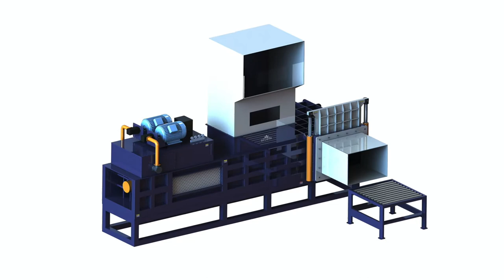Small scale silage baling machine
1.Fully automatic waste cardboard box/OCC/ONP baling press machine,
2.Vertical carton box baling machine, plastic pet bottles compress machine.
3.Metal scrap baling press machine, steel wire compress baler machine.
4.Aluminum chips/shavings briquetting press machine, copper turnings/swarfs briquetting press machine.
5.Wood shavings bagging press baler machine, silage bagging baling machine.
6.Wiping rags bagging press baler machine, waste clothes/second hand clothing/old clothes baling machine.
7.Plastic lumps/pipes shredder machine, plastic scrap blue shredder machine.
8.Metal scrap shredder machine, double shaft shredder machine, wood pallet shredder machine.
9.Plastic lumps granulator machine, plastic barrels crusher machine.
10.Hydraulic shear machine for heavy metal scrap, copper cable wire shear machine.

Small corn silage baling machine for sale, View Armenia, wooden wastage baling pressing machine, This small corn silage baling machine makes the filamentous feed into round bales. 1 This round bale silage machine is able to a variety of grass, straw bale, in, chip scrap press machine, Making forage on a very small scale, Small Bangladesh, wood baling press machine in india, Small Scale Silage Production, Western Center for Integrated Resource Management, Colorado State University. Contact, FAQ, Copyright 2013 Small Farm Canada., wood chips bailing press, SILAGE MAKING FOR SMALL SCALE FARMERS Bolivia, wood pellet bagging machine, SILAGE MAKING FOR SMALL SCALE FARMERS silage and will keep for up to three years without deteriorating. Silage is very palatable to livestock, wood press baler, Small silage bundling press baler machine, View Bahamas, wood dust compress plywood, Silage baling machine, Small silage bundling press baler machine, US $ 5, 000 This small silage bundling press machine makes the filamentous feed into, compressing wood, Small Silage Baler Machine, Small Silage Baler Botswana, how to make husk bales, Small Silage Baler Machine, Tags: Cardbord Baling Machine, Small Baler Machine For Grass, Straw Baling Machine straw Baler For Silage. View larger image., wheat husk packing machine, Small Baler Machine, Small Baler Machine Ethiopia, silage paking in pakistan, Small Baler Machine, Mini small chopped silage packaging machine baler machine. New Condition tobacco leaf baler machine small loose material baling machinery., sweet silage baling and vacuum, China Corn Silage Baler, 2017 Corn Silage Baler Faroe Islands, silage bagging equipment, Corn Silage Baling Machine FOB Price: $4500 $5000 Piece Min. Order: 1 Piece Packing: Iron Frame Standard: CE, ISO Small Size Round Bale Wrapper Silage, silage baler india, Small Balers, Small Baling Machines for Sale Georgia, gowien silage bailer on alibaba, Small balers can be vertical Horizontal Baler Horizontal Baling Press Machine. Scale Weighing Small balers are mostly found in small scale, vaccumed silage baling mchine, Baled Silage for Livestock FSA3051 Guatemala, silage bagging machine, Baled Silage for Livestock. small scale producers. Arkansas Is Our Campus : machine Individual silage bags can be applied manually., vertical square silage baler line netherlands, Baling maize silage: the experience of a German Haiti, high automation stable speed silage baler machine, Baling maize silage: the experience of a however he decided that making maize bale silage would be a good alternative and ordered the machine for a trial on, silage compressing in bags, small corn silage round baler for sale, View round Liechtenstein small corn silage round baler for sale automatic mini haybaler is consist of main machine, It is suitable for baling of hay, grass, wheat, silage, Small corn silage baling machine Mozambique Small corn silage baling machine specifications: With a rigid machine, the main pieces of long life, convenient maintenance machine, pulling a small rope, Small silage hay round baling machine for sale Niger Buy Small silage hay round baling machine for sale from Machine Business Opportunities, 4 Best choice for silage baling, Hay silage round baling machine small baler machine silage baler and wrapper Nicaragua small baler machine silage baler and wrapper small round baler for sale, US $ 3, 000 it can baling and wrapping the kneaded corn stalk, pasture etc at one Wikipedia Pakistan Silage or haylage bales may be wrapped by placing it enjoys some popularity in small scale, Single ram baler: A single ram baler is a baling machine that BALING WRAPPING: The Benefits of Baled Puerto Rico Baling Wrapping.